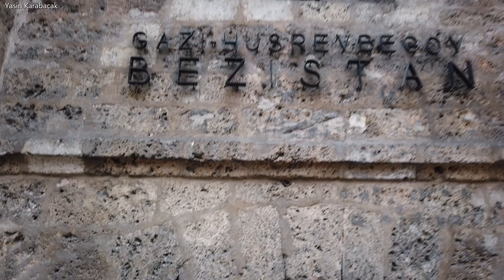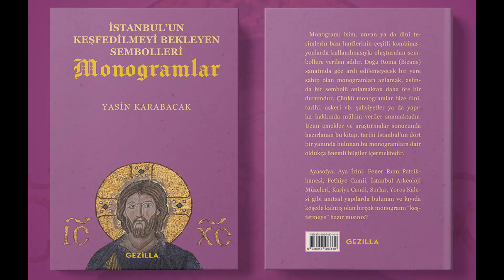Gazi Hüsrev Bey Bedesteni ve Taşlı Han (Gazi-Husrev Beg's Bezistan & Tašlihan), Saraybosna/Sarajevo